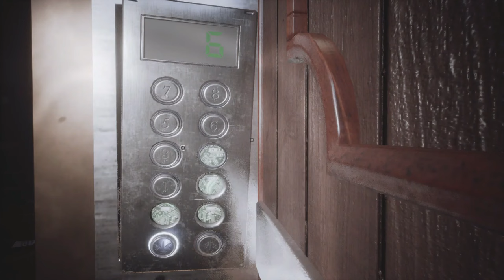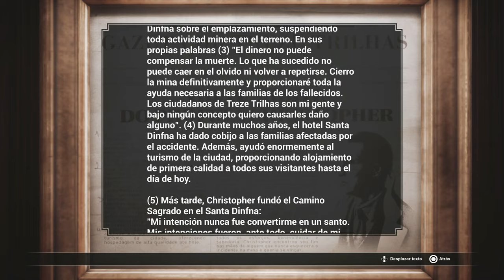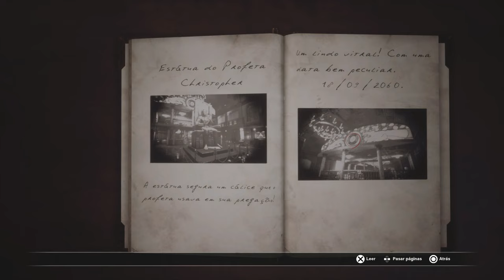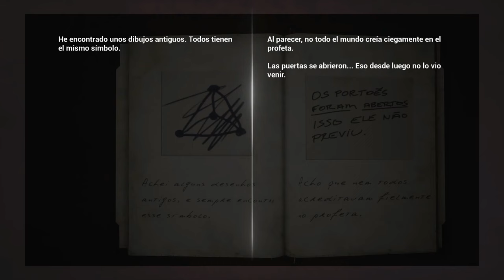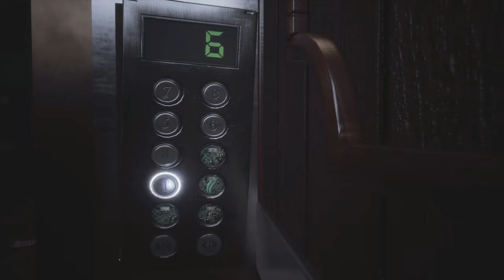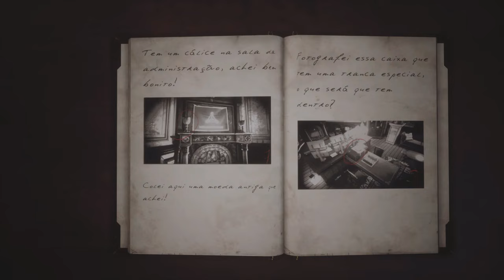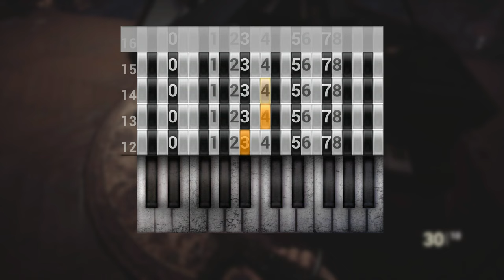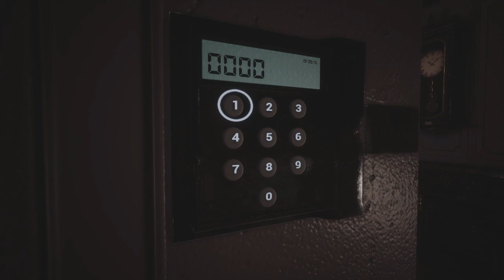Fobia -St. Dinfna Hotel- (Gameplay en Español, Ps5) Capitulo 9